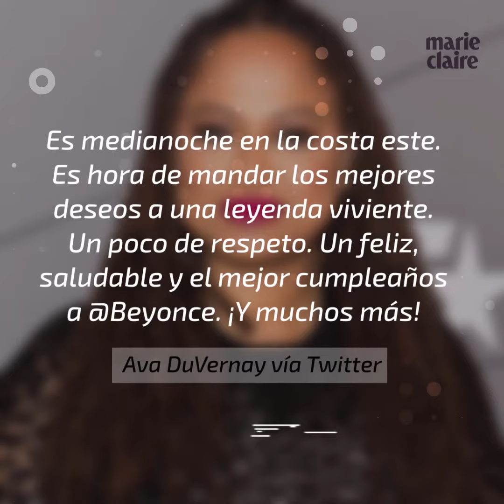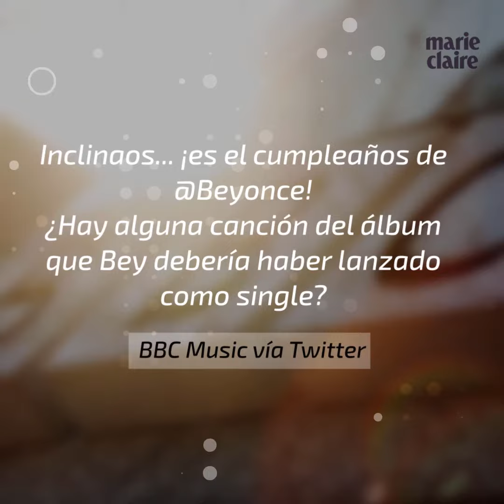La madre de Beyoncé comparte una foto de Queen Bey de pequeña